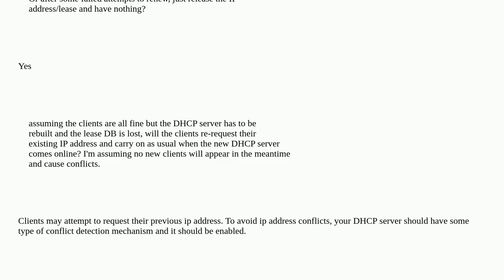In the event of a DHCP server outage and a lease time of 7 days, how long will a client keep usin...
In the event of a DHCP server outage and a lease time of 7 days, how long will a client keep using its assigned address?

A special thanks goes out to the awesome community

  dhcp